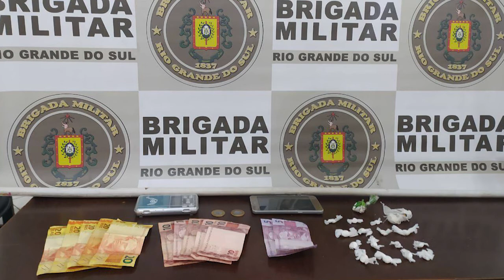Mulher é preso por tráfico de drogas em Erechim